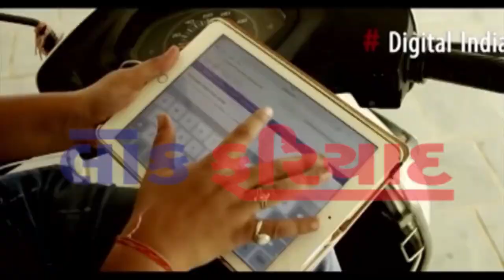26 6 2018 LOKFARIYAD NEWS RAJKOT